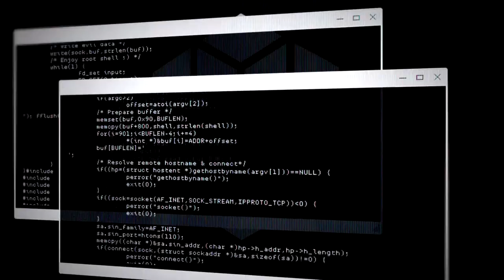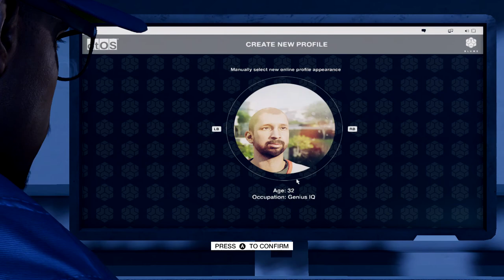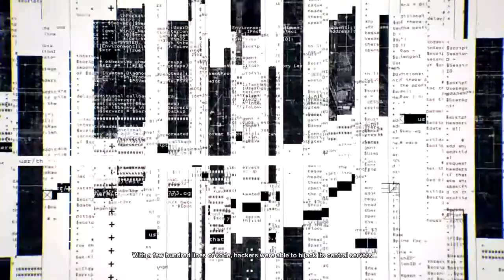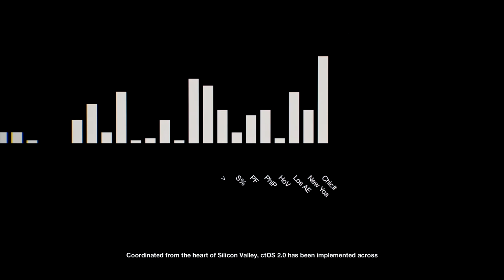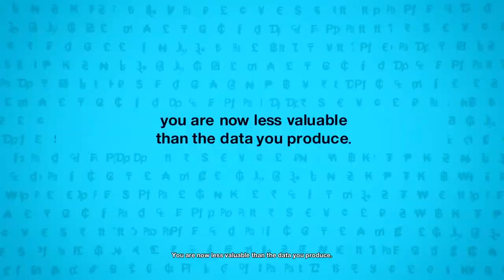Watch Dogs 2 Walkthrough Gameplay Part 1